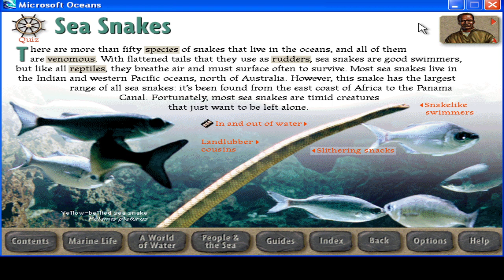Microsoft Oceans: Poison!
Here is a cheery subject.